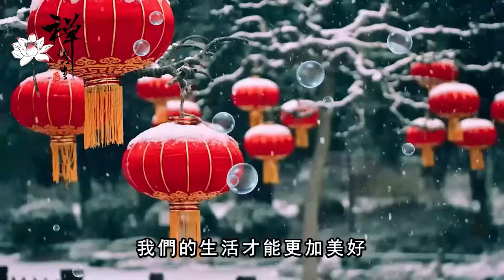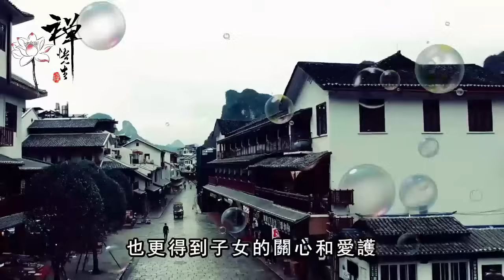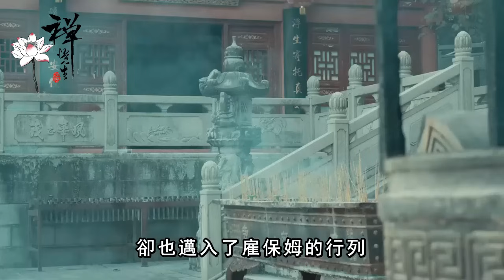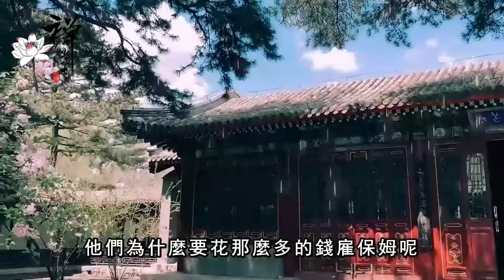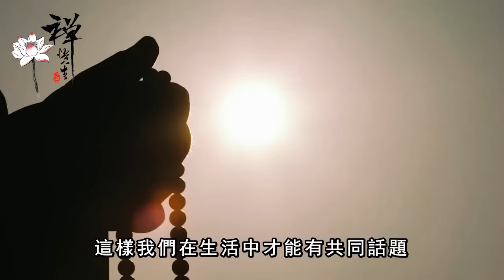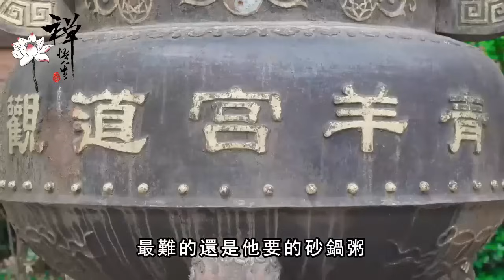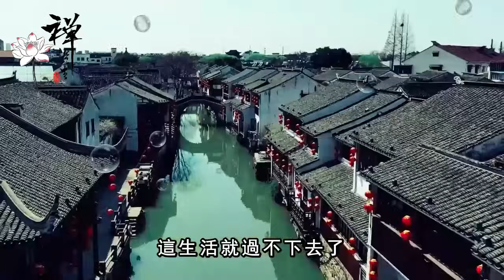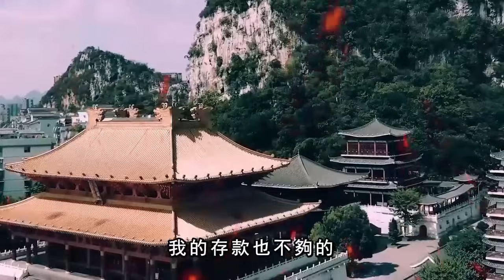人到老年，三錢不花，三地不去，三事不做，老祖宗的忠告，看完你就懂了｜禪語點悟